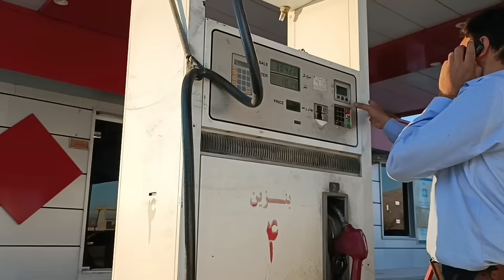Ziba and Ali's outing is full of excitement to celebrate Saifullah birthday in big family event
The describes an exciting adventure centered around a birthday party for Saifullah. Ziba and Ali embark on a journey to celebrate Saifullah's birthday in a spectacular family gathering. The narrative highlights the elements of joy, excitement, and togetherness that characterize this special occasion.

The phrase "Adventure of a Birthday Party" suggests that the celebration goes beyond a traditional gathering, involving a sense of thrill and excitement. It implies that the journey to celebrate Saifullah's birthday is filled with unique experiences and memorable moments.
The mention of "Ziba and Ali's Exciting Journey" indicates that Ziba and Ali, possibly family members or close friends, embark on a journey together to make Saifullah's birthday celebration special. It suggests that their involvement adds an element of anticipation and adventure to the occasion.

The describes the celebration as a "Spectacular Family Gathering," indicating that it is a grand and visually stunning event. It suggests that the family comes together to celebrate Saifullah's birthday, creating a festive and joyful atmosphere.
The phrase "Ziba and Ali's Exciting Journey to Celebrate Saifullah's Birthday" implies that Ziba and Ali play a significant role in organizing and planning the celebration. It suggests that they actively participate in making the event memorable and enjoyable for Saifullah and the entire family.
The stori emphasizes the themes of excitement, joy, and togetherness. It suggests that the birthday party is not just a celebration but also an opportunity for the family to strengthen their bonds and create lasting memories.
Overall, the portrays a narrative of an adventurous and spectacular birthday party for Saifullah. It highlights the excitement, joy, and togetherness that come with celebrating special occasions within a family. The story suggests that this journey to celebrate Saifullah's birthday is filled with memorable experiences and serves as a significant gathering for the entire family